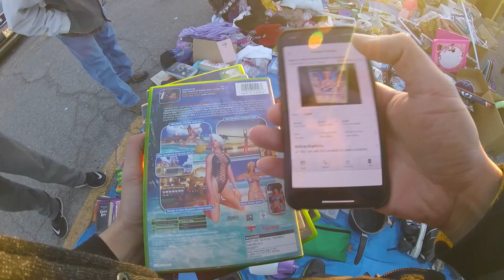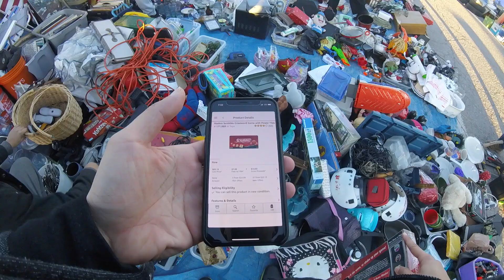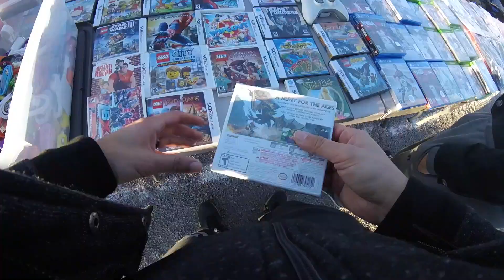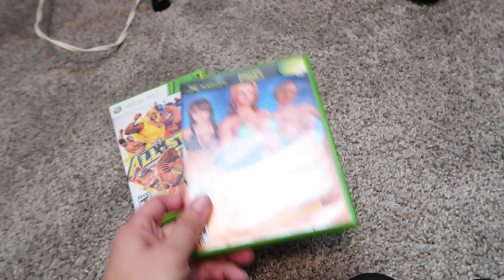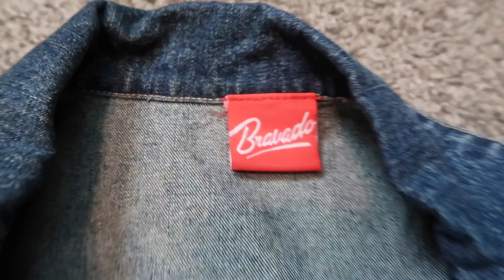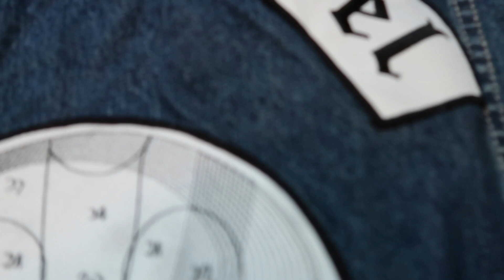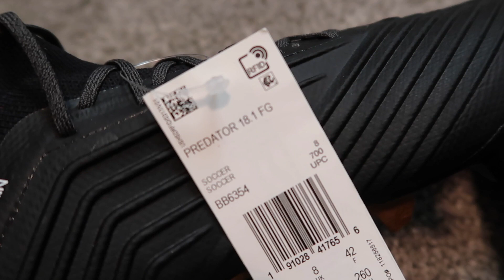ADIDAS PREDATOR 18.1 CLEATS FOR $75! (SWAP MEET FINDS)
Swap Meet Saturday!! Crazy Finds including a Black Label Society Vest for $5!